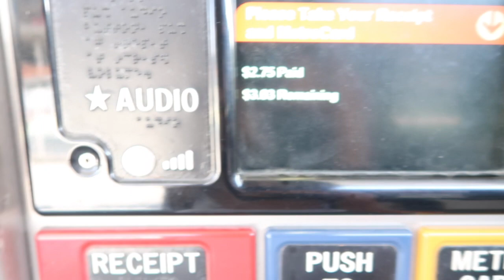I TOOK A FLIGHT TO NEW YORK FOR A DAY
Hey babes I took a flight to NYC for a day and blogged it for you guys, I hope you guys enjoy this video.